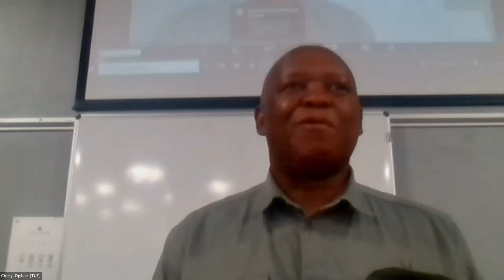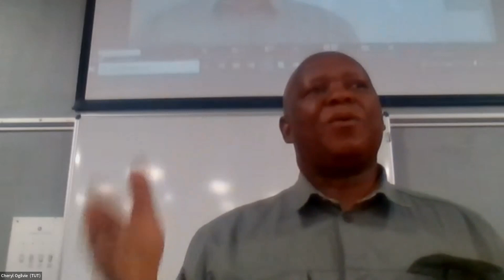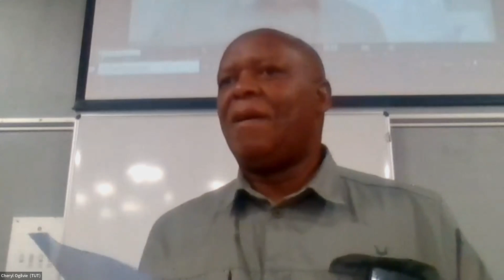Why work in Conservation?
Dr Xolani Nicholus Funda is the Head of Ranger Services in the Kruger National Park. He spoke to first year conservation students at TUT.